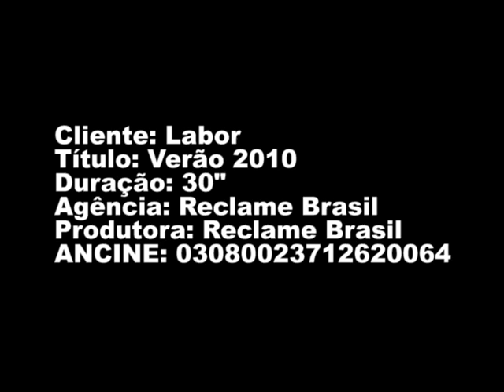Verão 2010 Precisão